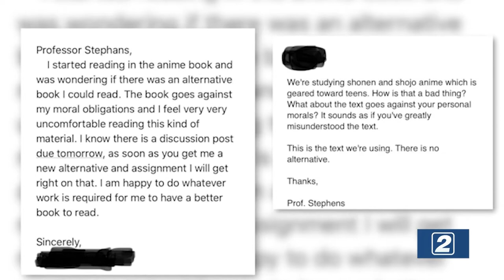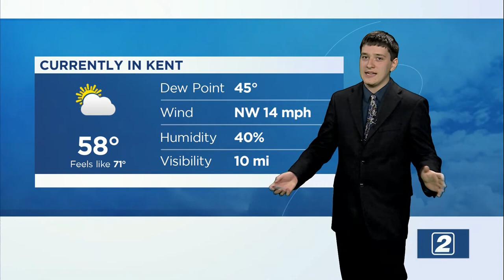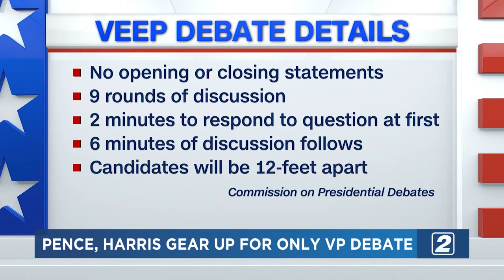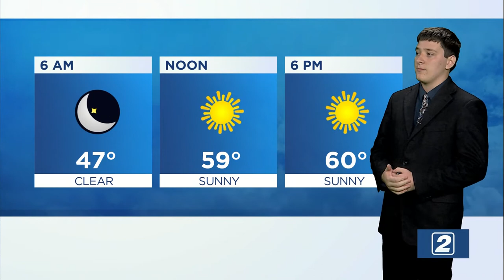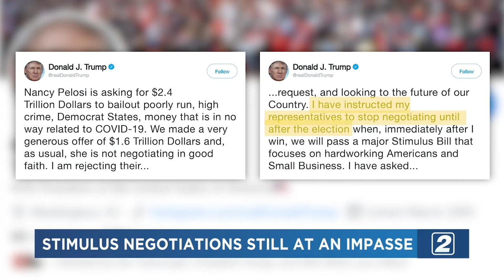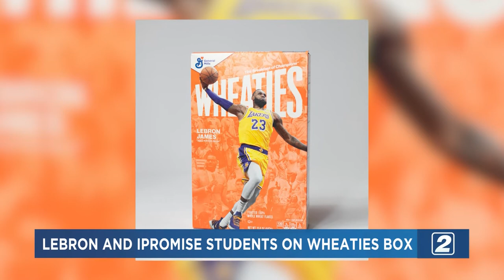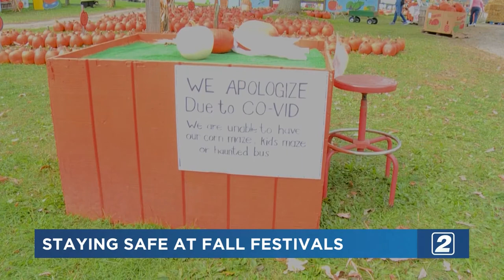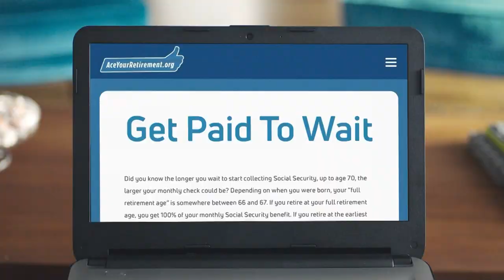TV2 News - October 7, 2020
Chris Abreu and Shane Troyano deliver your Wednesday's top stories, including why the university is under fire by two Ohio state representatives for teaching "vulgar material" to underage students. Featuring Jenna Gobrecht, Gabby Jonas, Nathan Welsh, and Mackenzie Pflum.